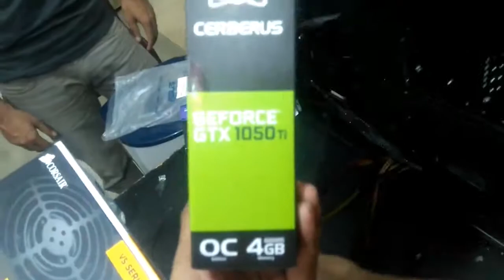ASUS B360M PLUS GAMING MOTHERBOARD PC 2018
corsair,AtxFower,Supply, Asus,Geforce, GTx1050,ti 4GB intel,core i7-8400,lga1151
Desktop,Processor
8Th gen
vr
Experience
corsir,8GB,DDR4,3200, pc 4- 19200